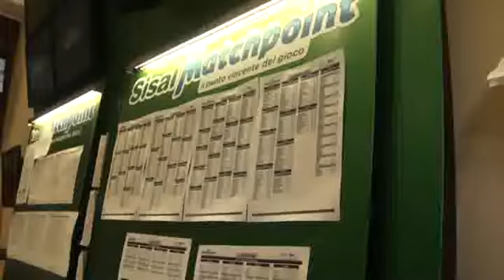I 99 Posse dopo vent'anni, ritornano in classifica. INTERVISTA E FOTO